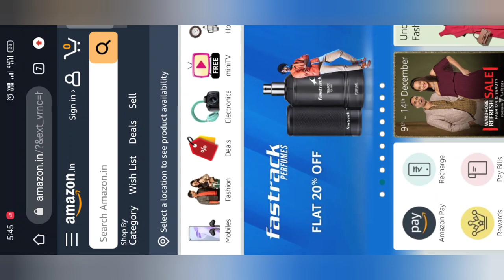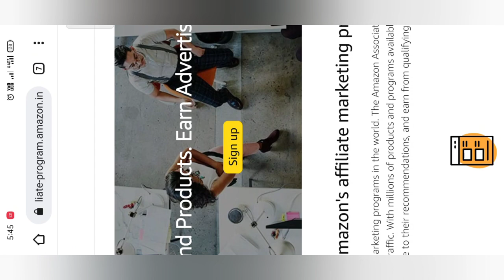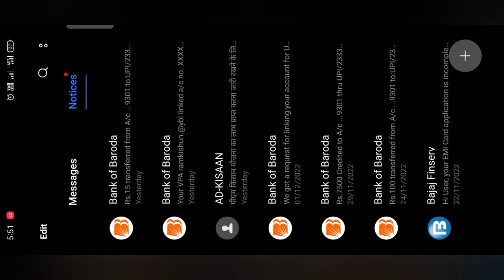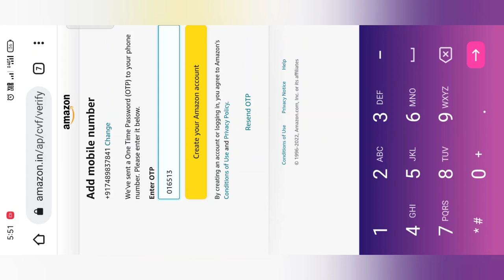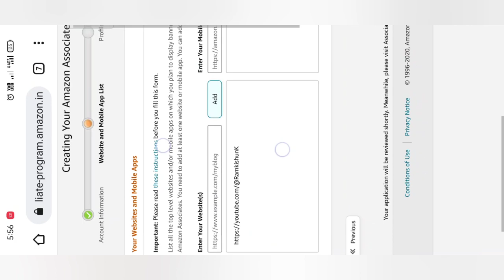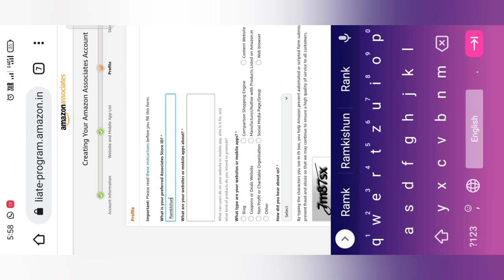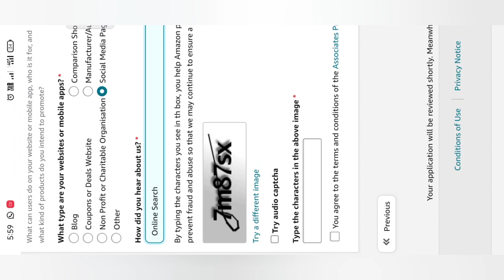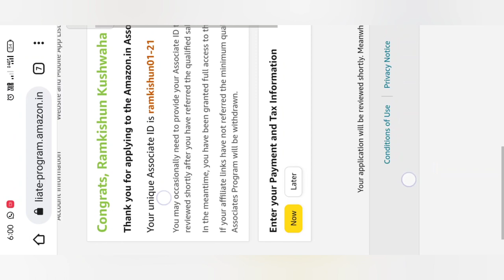Amazon Affiliate Marketing Account kaise Banaye Mobile se 2023 | Rk2 TeCH Ramkishun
How to create Amazon affiliate account | Amazon affiliate account kaise banaye | Amazon Affiliate Marketing Kaise Kare 2023

🔴Agar Apka Affiliate Account Iss Tarike Se Abhi Nahi Bana Hai Toh Iss Video Ko Dekhen.

Friends, Iss video mein aapko bataya gaya hai ki Amazon Affiliate Marketing Program me Account kaise banaye. Koi Question hai toh COMMENT jarur kare, mai aapke comments padhta hu aur next video me PICK UP karta hu.

Dosto, Agar meri video aapko pasand aate hain toh LIKE Karen aur yadi pasand nahi aate hain to DISLIKE karen and comment mein mujhe please bataen ki aapko meri video kyo pasand nhi hai.

BEST & IMPORTANT EQUIPMENTS, I Use.
1) Best Tripod Stand For Mobile/Camera